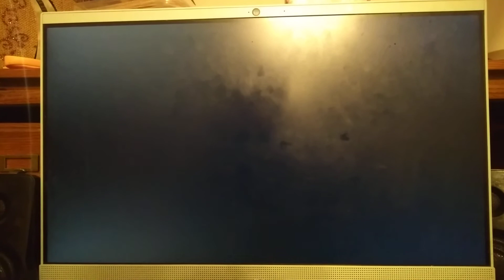Walt Disney Pictures/Pixar Animation Studios (1998) [fullscreen]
Taken from the 2003 Disc 2 DVD of Barney's Great Adventure (1998).